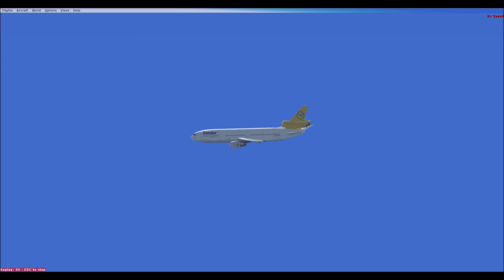DC-10 from Hannover to Gaza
A little relief